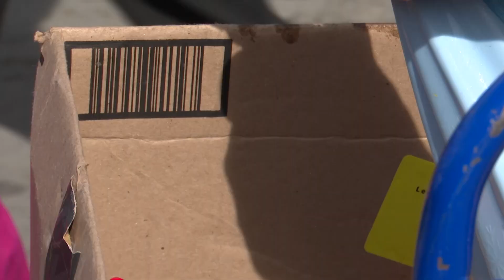El trueque en Cholula ahora es Patrimonio Cultural Intangible de Puebla.